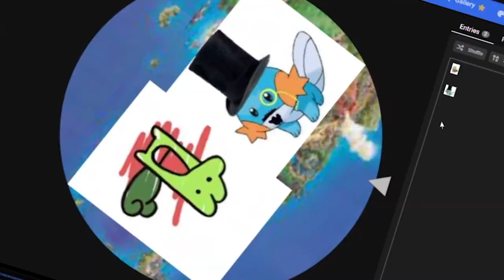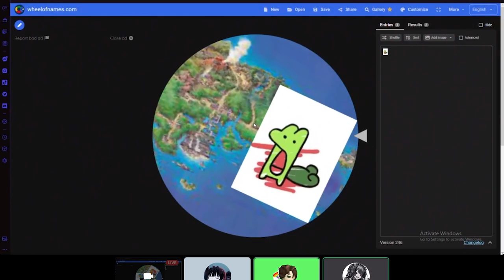3 Idiots Do A Pokémon Emerald Nuzlocke Race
What's up gamers, in this hilarious and competitive video, three friends embark on an epic Pokemon Emerald Nuzlocke race. Each player has to catch and train their own team of Pokemon, but with a twist - if any of their Pokemon faint, they have to release them permanently. We can also not catch the same Pokemon as any of our friends.

Watch as our trio of self-proclaimed "idiots" hilariously stumble our way through the game, encountering unexpected challenges and rivalries along the way. As we battle our way through the game, tensions rise as each of us tries to outdo the others and claim victory.

Who will come out on top in this thrilling race, and who will fall victim to the Nuzlocke rules? Join us on this journey filled with laughter, excitement, and of course, plenty of Pokemon battles.

Don't miss out on this must-watch video for any Pokemon fan or gaming enthusiast.